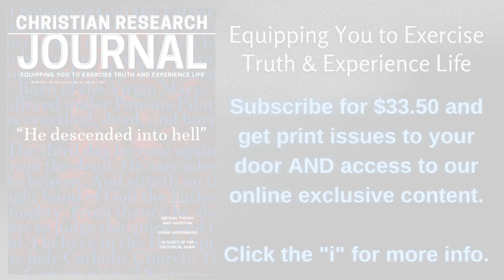REVIEW of The Chosen Crowdfunded Series (Postmodern Realities Podcast)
By giving Jesus and his disciples clear and discernable personalities, The Chosen rises above the traditional (some would say “wooden”) Christian adaptations of the gospel story to offer viewers a thoroughly engrossing series. Of course, this means creative licenses are taken when fleshing out the gospel characters. But the most intriguing character to get a refined personality is, of course, Jesus (Jonathan Roumie) himself. The Chosen picks through the gospels with a fine-toothed comb to find every trace of his personality and attempts to pull those thin threads into a cohesive whole. Consider, by way of example, Jesus’s interaction with the Pharisees in Matthew 12. The Pharisees see his disciples picking and eating heads of grain on the Sabbath and confront him for breaking the Law of Moses. In his response, Jesus leads with, “Have you not read what David did when he and his companions were hungry?” (Mt. 12: 3). Theological points aside, look at the texture of Jesus’s response—asking Pharisees whether they have read about David! And this is not the only time in the gospels he poses this question to the same group. Obviously, the Pharisees have read about David—they are the religious leaders of the day. The question demonstrates the man’s cutting sense of irony, itself a form of humor. And this sense of humor is on full display in The Chosen. The ultimate result is a portrayal of Jesus that is actually quite believable. This is not to say that all other portrayals are faulty, because they certainly aren’t. However, where most other mainstream portrayals of Jesus lean into the ambiguity of his personality as depicted in the biblical canon (thereby make him seem distant or aloof), The Chosen gives him well-defined, multi-dimensional personality traits and marches forward with the story. The attention to context, both historical and immediate (for the characters), sets The Chosen apart from the usual Christian media fare. Yet these creative licenses, sure to provoke the ire of some, are what make The Chosen work as good contemporary television in ways that other adaptations, like History’s 2013 The Bible miniseries, simply cannot. If nothing else, The Chosen is worth viewing for Christians simply to see Jesus portrayed in a way that is achingly human. The show never shies away from his divinity but recognizes that this would be the most difficult characteristic of the man for his fellow humans to grasp. Rather than distance him and render him aloof as a result, the show leans into his human qualities to present a Christ who experiences real and complex human emotions; a Christ who is keenly aware of the fate that awaits him but is nonetheless capable of enjoying himself and others along the way. This Postmodern Realities episode is a conversation with Journal author Cole Burgett about his online-exclusive article, “King Laugh: Jesus of Nazareth In the Chosen ( A Series Review of The Chosen)”